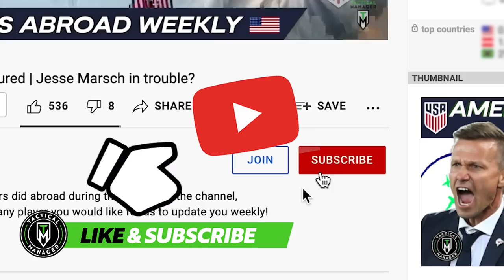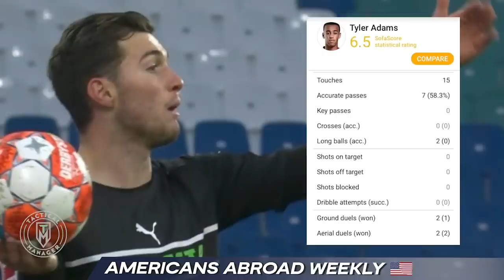Chris Richards LIGHTS UP Freiburg | John Brooks in TROUBLE? | Weah OUT till 2022 | USMNT Abroad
USMNT Players:
. Pulisic

. Gio Reyna

. Dest

. John Brooks

. Yunus Musah

. Josh Sargent

. Sebastian Soto

. Weston Mckennie

. Tyler Adams

. Tim Weah

. Chris Richards

. Folarin Balogun

. Nicholas Gioacchini

. Johnny Cardoso

. Richie Ledezma

. Reggie Cannon

. Ulysses LLanez

. Mathew Hoppe

. Johnny Cardoso

. Brenden Aaronson

. Gianluca Busio